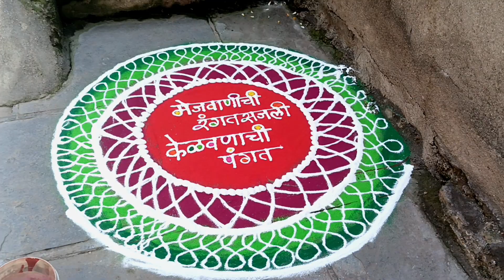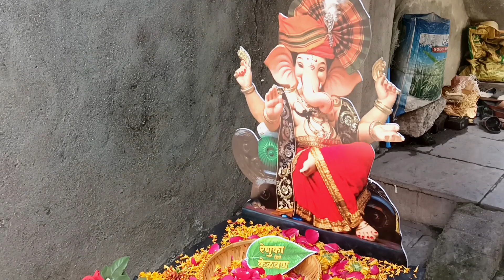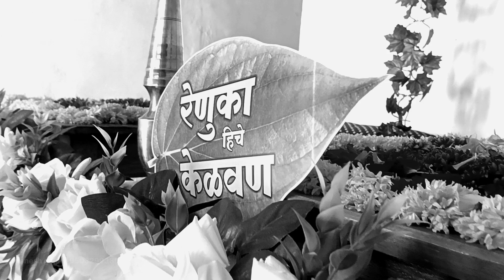Maharashtrian Kelvan Decoration#केळवण रांगोळीganesh gojare